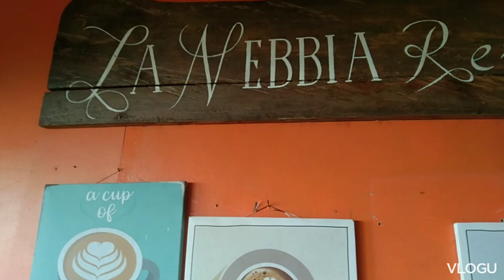GE-E1 K FINAL EXAM- Pamphlet vlog